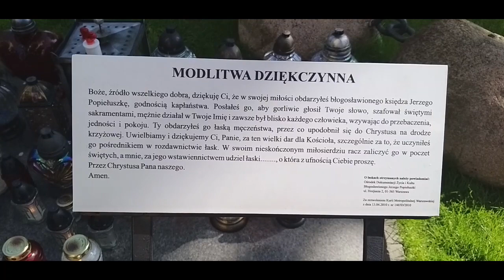Charbel TV-Preghiera alla tomba di Jerzy Popiełuszko-23.08.2019